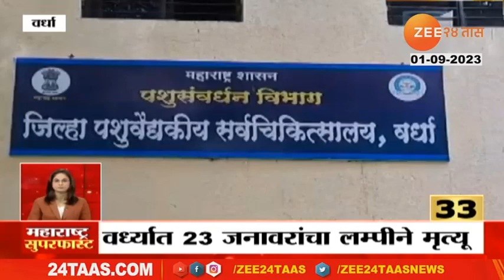Maharashtra Superfast | महाराष्ट्र सुपरफास्ट | Part 6 | 1st September 2023 | Marathi News